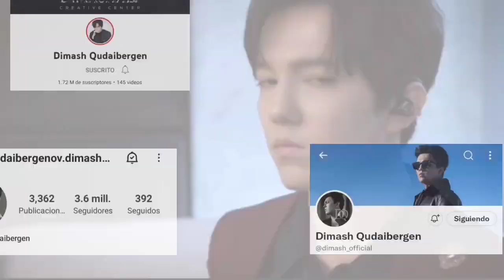TODO ESTO OCURRIO CON LA PARTICIPACIÓN DE DIMASH EN MUMBAI INDIA - NOTICIAS